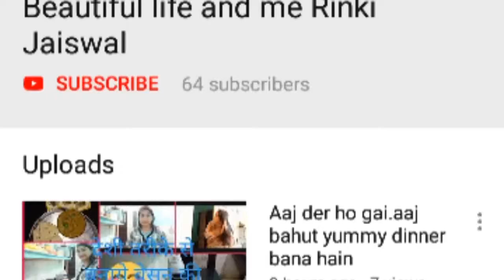Maine maha shivratre kaise kiya.aaj maine kyu upwas rakha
Hi
Friends